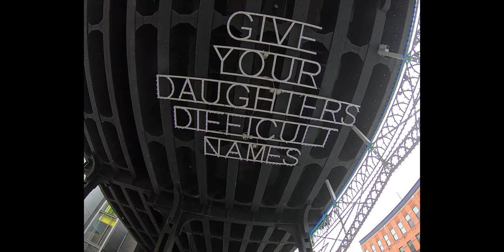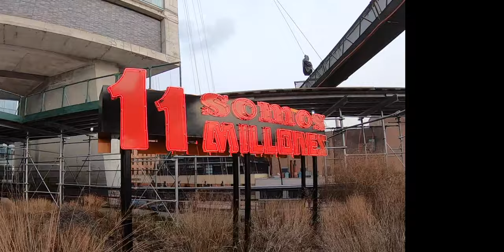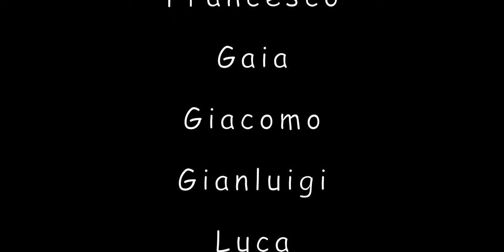New York City - High Line - winter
Una passeggiata lungo il parco pensile di New York...con una sorpresa!

Lasciatemi il vostro parere qui sotto...Grazie!!